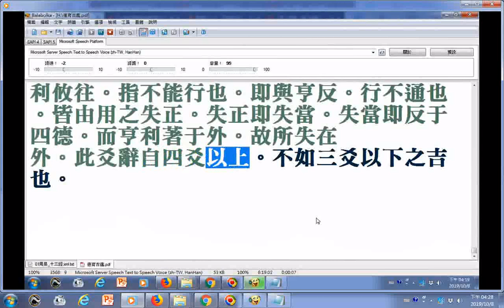易經證釋上經第十冊賁、剝、復、無妄 摘錄 部分破音字讀音有誤請見諒 乾ㄑㄧㄢˊ卦 文稿由善書圖書館分享